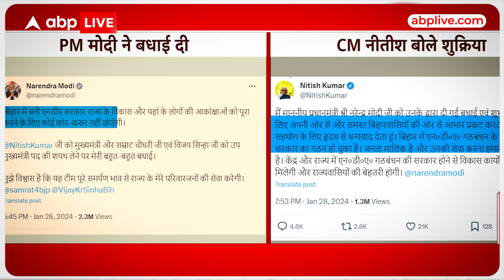Bihar Politics: NDA में शामिल होने के बाद आज नीतीश कैबिनेट की पहली बैठक, क्या होगा खास? | Breaking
नई सरकार...नई कसम...हम तुम्हारे हैं सनम...ये पंक्ति नीतीश कुमार के सत्ता पलट आसन...और फिर नए गठजोड़ के लिए इस्तेमाल की जाने शब्दावली से बनी है...क्योंकि नीतीश कुमार ने एक बार फिर पुराने सियासी गठजोड़ को तोड़ कर नए गठजोड़ का निर्माण कर दिया है...चट इस्तीफा.. और पट शपथ ग्रहण...जल्द ही मंत्रिमंडल का विस्तार भी होगा...मतलब कई दिनों से चली आ रही सियासी उठापटक पर पूर्णविराम लग गया है...हालांकि तेजस्वी यादव के एक बयान ने सियासी तपिश को और बढ़ा दिया है...संकेत है, कि खेल अभी खत्म नहीं हुआ.